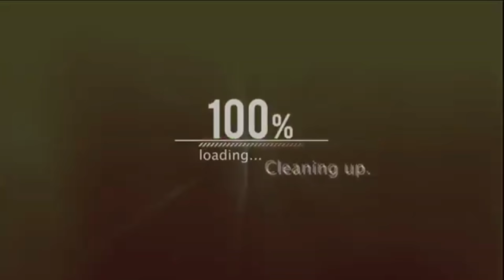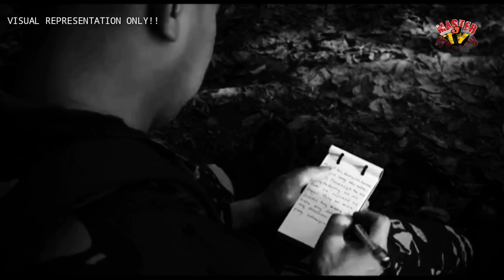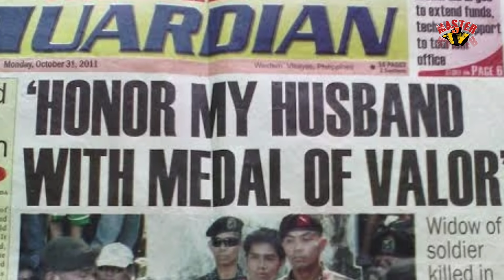Tinanggalan siya ng mata dahil niligtas niya ang kanyang mga kasama!